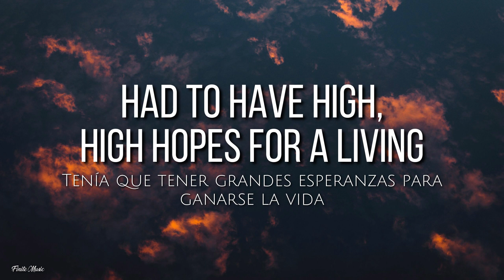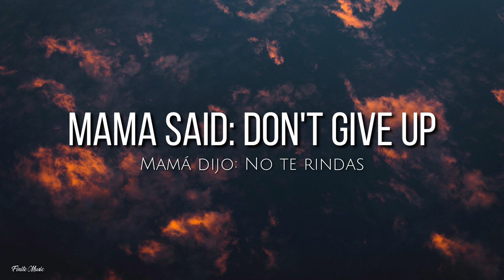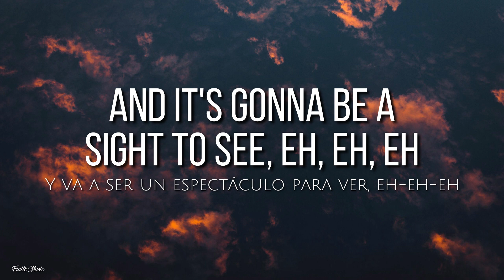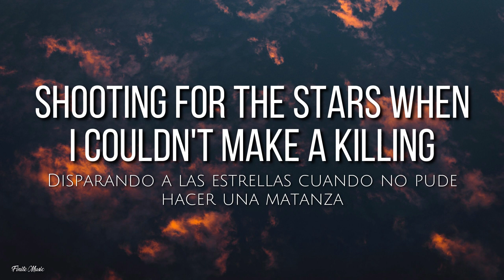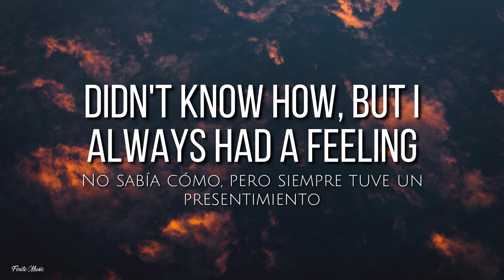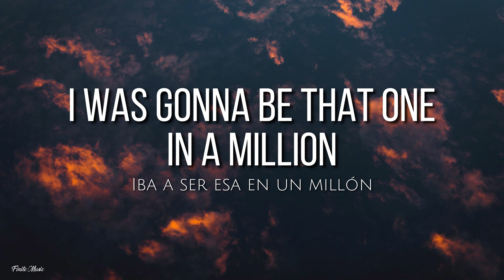High hopes (lyrics) - Panic! at the disco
🎤 Lyrics: High hopes - Panic! At The Disco

Mama said: Fulfill the prophecy
Be something greater, go make a legacy
Manifest destiny, back in the days

Mama said: Burn your biographies
Rewrite your history, light up your wildest dreams
Museum victories, everyday

Mama said: Don't give up
It's a little complicated
All tied up, no more love
And I'd hate to see you waiting

Mama said: It's uphill for oddities
The stranger crusaders ain't ever wannabes
The weird and the novelties don't ever change

Stay up on that rise, stay up on that rise
And never come down, oh
And never come down

They say it's all been done
But they haven't seen the best of me, eh, eh, eh
So I got one more run
And it's gonna be a sight to see, eh, eh, eh